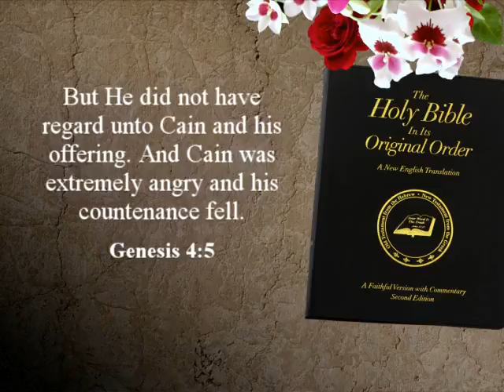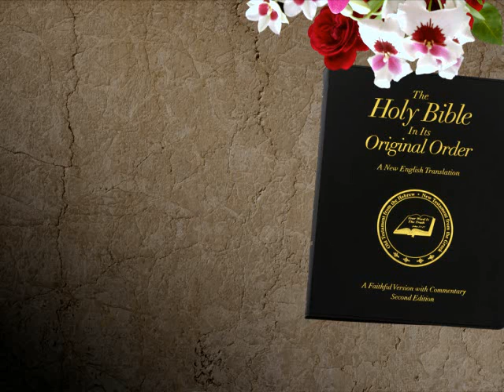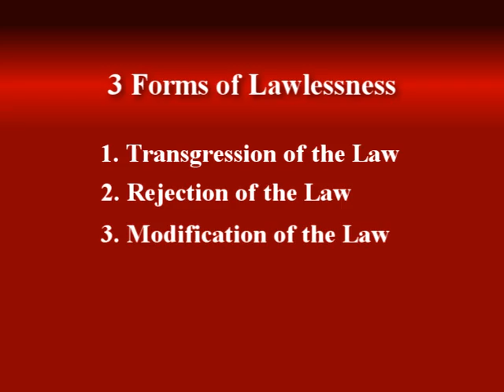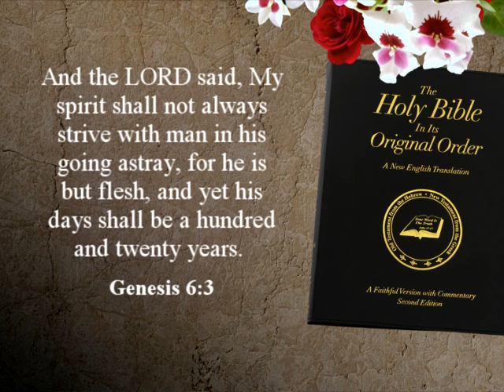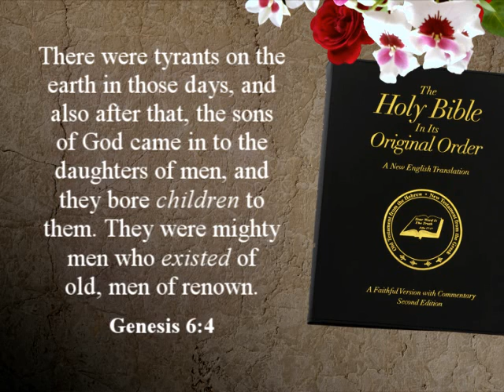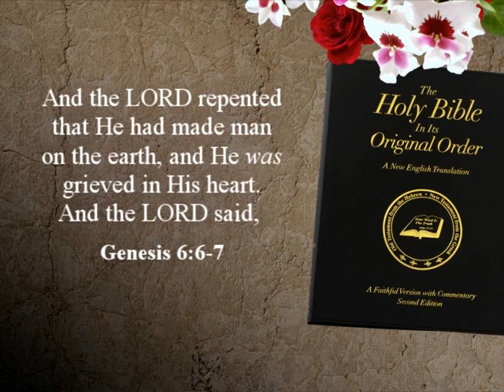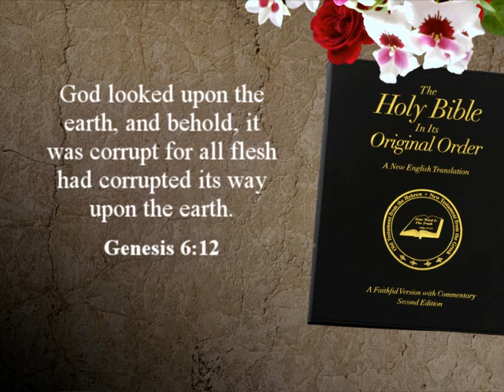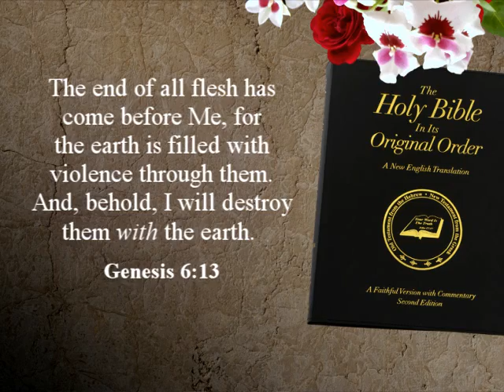Kingdom of God Part 3